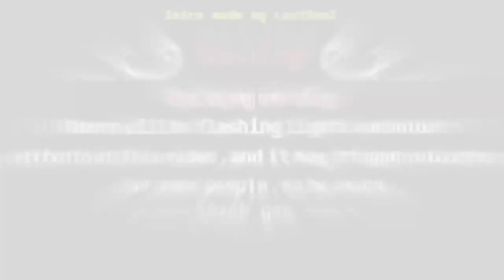Underswap Ritual of the mist River Man Papyrus Sans Trio Fight Undertale Fangame elibason1202 Take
Undertale,Fangame,Fangame Undertale,Undertale Fangame